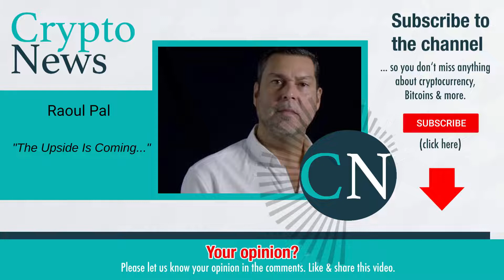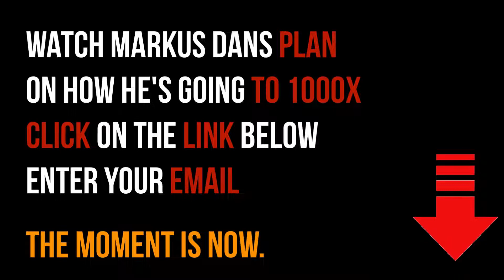Raoul Pal: The Upside Is Coming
Video content: Raoul Pal, bitcoin, BTC, cryptocurrency, mmcrypto, gunr crypto, reset, the big reset, currency crisis, currency reform, financial community, financial policy, financial market, banks, financial crash, euro crash, bank crash, investment, euro crisis, economic crisis, bankruptcy, bankruptcy, inflation, credit, insolvency, profit, system change, reset, crash, finance, finance, money , Trade, goods market, means of payment, securities, cash, bank balances, claims, debt capital, interest, liabilities, purchasing power, central banks, ECB, precious metals, expropriation, system change, stock market trend, success channel, company, state, finance, crash, cash, microstrategy, future, Technology, Asset Advisor, Finance, Crash, Cash, Michael Saylor, Gareth Soloway, Lyn Alden, Mike Mcglone, Willy Woo, Plan B, Robert Kiyosaki, Kevin O'Leary,  Twinklevoss Twins, Lawrence Lepard, Cathie Wood, microstrategy, central banks, currency, economy, government, politics, money print, assets, stocks, ethereum, fortune, investment, PayPal,  money, future, inflation, recession, technology, decentralized apps, Digital Currency, Distributed Ledger, Distributed Ledger Technology (DLT), Fiat Currencies, Hard Fork, Initial Coin Offering, Know Your Customer, Long/Long Position, Market Cap, Mining Incentive, Moon/Mooning, Non-fungible tokens (NFTs), Proof of Authority (PoA), Proof of Stake (PoS), Proof of Work (PoW), Public Key, Public Ledger, Pump and Dump, Satoshi Nakamoto, Segregated Witness (SEGWIT), Short/Shorting, Smart Contracts, Hard Fork